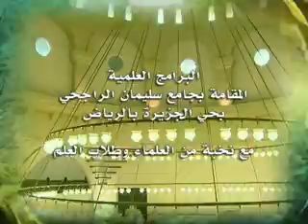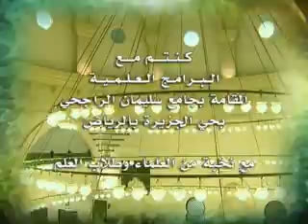شرح_مختصر_صحيح_مسلم_الشيخ ناصر_العمر- باب من الايمان حسن الجوار (1)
درس بعنوان (     شرح مختصر صحيح مسلم  )   للشيخ الدكتور / ناصر بن سليمان العمر /  والذي اقيم بجامع الراجحي بحي الجزيرة بالرياض بتاريخ الجمعة 25/10/1432هـ